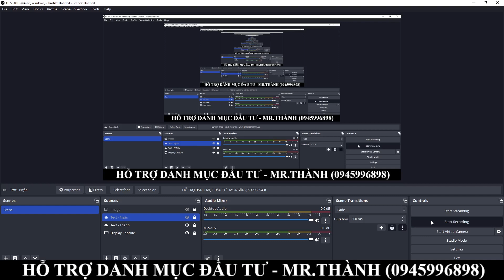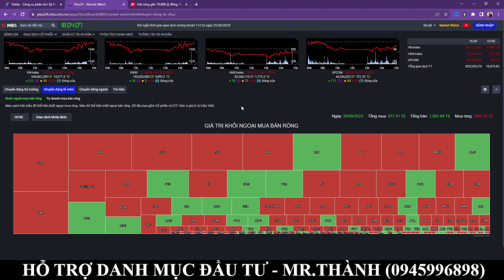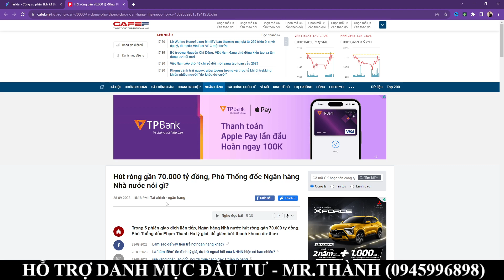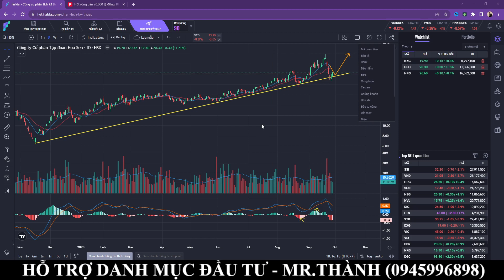NHẬN ĐỊNH THỊ TRƯỜNG NGÀY 29/9 | CẨN THẬN BULL TRAP | QUẢN TRỊ RỦI RO | KHÔNG MUA MỚI